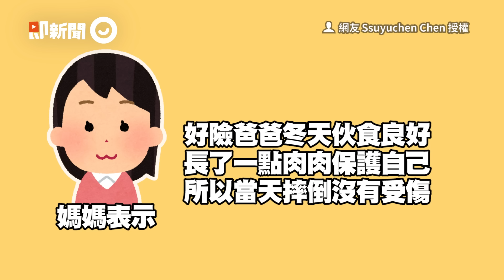白貴賓意外拖走椅子！爸爸下秒跌坐在地「牆壁被撞裂」🤣｜寵物動物｜狗狗｜搞笑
☑影片授權：網友 Ssuyuchen Chen